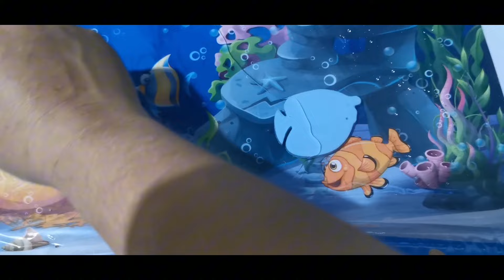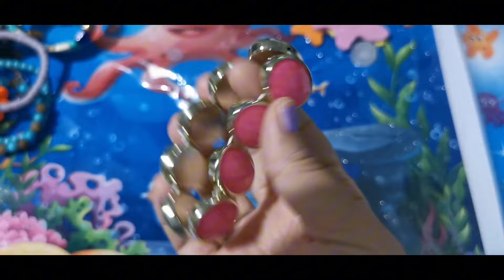vi mostro i miei bracciali e le collane. ASMR show and tell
Ciao STEcchini, ecco alcuni dei miei bracciali e collane

la mia collezione di borse ASMR ITA show and tell whispers vari trigger

La autonomous sensory meridian response (in sigla ASMR; "risposta sensoriale apicale autonoma") indica una sensazione di formicolio lieve in varie parti del corpo, perlopiù accompagnata da uno stato di rilassamento mentale di chi la esperisce; a suscitarla concorrono numerosi stimoli: cerebrali (pensieri o idee) oppure di